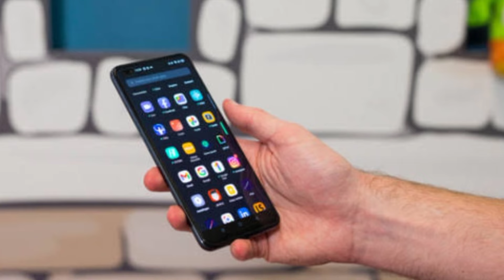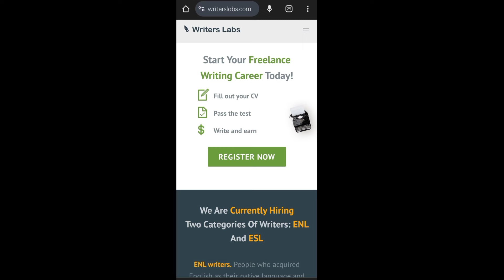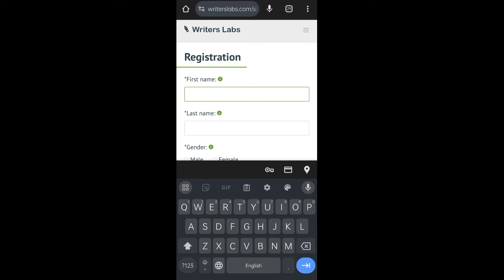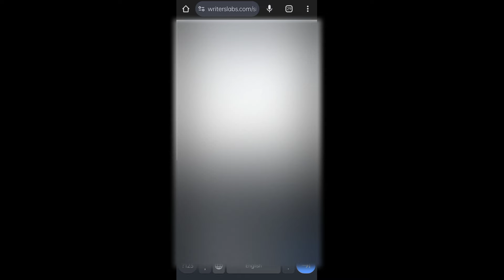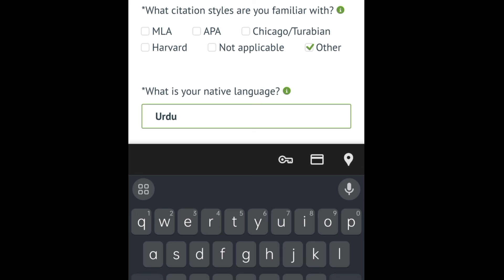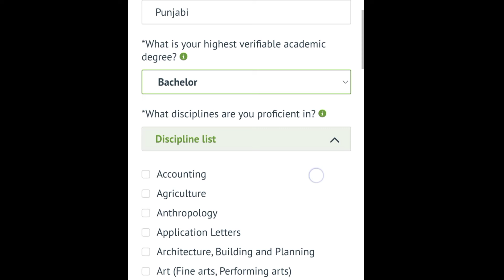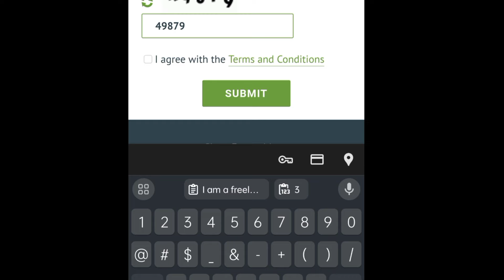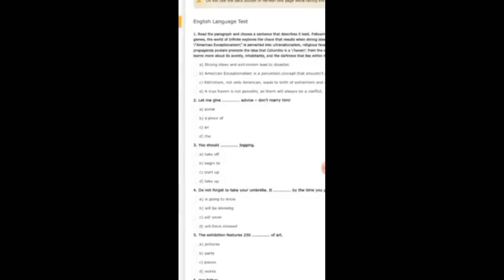Online Typing Jobs at Home | How to Earn Money by Typing Jobs from Home | Typing in Native Language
In this video, I’ll tell you About Online Typing Jobs at Home. Hope you'll Like my Video!

Online Typing Jobs at Home | Typing job online work at home | How to Earn Money by Typing Jobs | Typing in Native Language

typing job online work at home

How to earn money by typing Jobs

Online typing Jobs tutorial in Urdu

Online typing Jobs tutorial in Hindi

online typing work daily payment

online typing jobs websites

online typing jobs in pakistan for

students without investment

how to earn money by typing online

how to earn money by typing

how to earn money by typing online for students

how to earn money by typing online in pakistan

how to earn money by typing in mobile

how to earn money by typing in pakistan

how to earn money by typing captcha

how to earn money by typing without investment

how to earn money by typing on fiverr

online typing jobs at home without investment

online typing jobs at home without investment in pakistan

online typing jobs at home in pakistan 2024

online typing jobs at home mr how

online typing jobs at home mobile

online typing jobs at home for students without investment in pakistan

typing job online at home malayalam

typing job online at home without investment

typing job online at home 2024